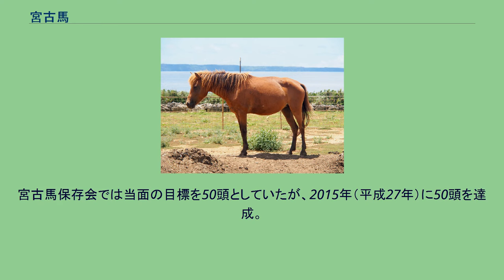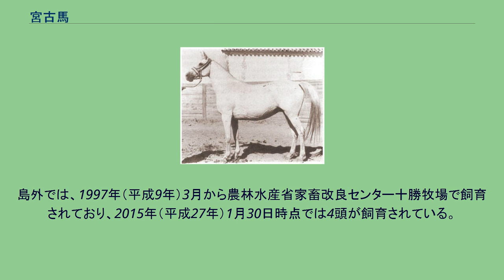宮古馬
宮古馬 宮古馬（みやこうま）は、宮古列島の宮古島（沖縄県宮古島市）で飼育されてきたウマの一品種である。
また日本在来馬8馬種のひとつで、1991年（平成3年）1月16日に沖縄県の天然記念物に指定されている。
体高はおよそ120cmと小型で、ポニーに分類される。
毛色は鹿毛が中心である。
離島で他品種と交配されることがなかったため、現代まで系統がよく保たれてきた。
性質が温順で飼い主によくなつき、粗食や重労働に耐えることから、農耕用や駄載用として利用されてきた。
また、蹄が大きく堅いため、サンゴ石の道路や、表土の薄いサトウキビ畑での農耕に適しており、明治時代に宮古島でサトウキビの栽培が始められると、宮古馬がその農耕に活躍した。
宮古方言では、「ミャークヌーマ」、「ミャーコヌーマ」、「スマヌーマ」と呼ばれる。
ヒコーキ号 沖縄地方では、古くから小型馬が飼育され、14世紀には中国への主要な輸出品となっていた。
この馬は、中国の小型馬が伝わったとする説と、朝鮮半島の小型馬が九州を経て伝わったとする説とがある。
近年の研究では、体格、遺伝学的分析、遺存体の共伴物、馬具等の点から見て、沖縄本島及び宮古島には九州から渡来し、宮古島への渡来の時期は14世紀とする。
1771年（明和8年）の八重山地震（明和の大津波）では、宮古列島で403頭の馬が失われたとの記録があり、これから推定すると当時の宮古島では約2,000頭の馬が飼育されていたと考えられている。
琉球王国の時代から太平洋戦争中まで行われた、沖縄の伝統の馬乗り競技である琉球競馬で用いられた馬は、ほとんどが宮古馬であった。
昭和初期に琉球競馬で活躍した名馬ヒコーキ号も、白毛の宮古馬であったとされる。
1917年（大正6年）、種牡馬を除く3歳以上の牡馬の去勢を定めた馬匹去勢法が施行された。
これは、軍馬の気性の荒さを去勢によって解消するとともに、在来馬と大型種牡馬との交配により馬体を改良することを目的としていた。
宮古島でも施行初年の1917年（大正6年）には194頭の去勢が行われたが、去勢により持久力が落ちる、価格が下がる、種牡馬が不足するといった反対の声が上がり、陳情が繰り返された結果、1922年（大正11年）に適用区域から除外された。
この結果、同法が適用されていた5年間に宮古島で去勢された馬は263頭にとどまり、1933年（昭和8年）の陸軍第六師団獣医部の調査によれば、沖縄本島では飼育頭数2万7,253頭のうち55%が改良雑種化され、残った大半の牡馬も去勢されたのに対して、宮古では8,597頭のうち99%が在来馬であった。
1935年（昭和10年）、その性質の穏やかさから、まだ幼少だった明仁親王の将来の乗馬訓練用として、右流間（うるま）、球盛（珠盛、たまもり）、漲水（はりみず）の3頭が選定された。
後に宮内庁より、17歳となった皇太子の右流間との乗馬写真が育成農家へ贈られた。
本土復帰後の海洋博で沖縄訪問した皇太子は、育成農家を招いて愛馬の思い出を語ったという。
宮古馬の数は、1950年代に至っても1万頭を超えていたが、その後、サトウキビ栽培への耕運機の普及とともに頭数が激減し、一時は絶滅の危機に瀕した。
宮古畜産技術員会が1976年（昭和51年）に行った調査では、確認された純度の高い宮古馬は14頭のみであり、1978年（昭和53年）には7頭にまで減少した。
1977年（昭和52年）に平良市役所内に宮古馬保存対策会が設置され、1978年（昭和53年）には農家で飼養されていた牝馬3頭を平良市が買い上げて、具志川市（現うるま市）の陶芸家名護宏明から寄贈された牡馬の「太平号」とともに、平良市熱帯植物園（現宮古島市熱帯植物園）で集団飼育を開始。
1979年（昭和54年）7月に「太平号」と「ゆかりゃ号」の交配が行われ、1980年（昭和55年）6月に牡の仔馬が誕生。
公募で「平太」と名づけられた。
同年4月1日には宮古馬保存会が結成され、同保存会などによる保存活動の結果、徐々に数が増えつつある。
増頭運動は1985年（昭和60年）に具体化され、粟国島から宮古馬を買い取って飼育を始めた。
1992年（平成4年）には20頭に、2007年（平成19年）に30頭まで増やした。
その後も毎年のように産まれたものの、事故死などの死亡が相次ぎ増減を繰り返したが、2013年（平成25年）6月11日には40頭に達した。
宮古馬保存会では当面の目標を50頭としていたが、2015年（平成27年）に50頭を達成...